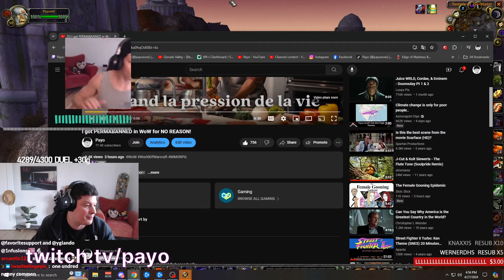RAGE FART (Payo) | World of Warcraft Highlights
Timestamps & vods:
[00:00] #1 Payo: RAGE FART

[00:29] #2 kevinoftheshire: you try

[01:29] #3 Imacojapie: calling it

[01:51] #4 SethRBG: catas ready

[02:15] #5 Frostadamus: Luckiest man alive

[02:23] #6 Payo: LLLLLLLLLL

[02:53] #7 Nexos: xdd

[03:32] #8 elontuskhc: kuna down

[04:17] #9 Payo: PEEPOFART ?

[05:17] #10 Imfiredup: cmon...

[05:28] #11 Loutus: arty

[05:58] #12 DesiHeat: THRALL'S DAD SPOTTED

[06:10] #13 gruziatv: резист

[07:10] #14 BobyDK1: Nononononono